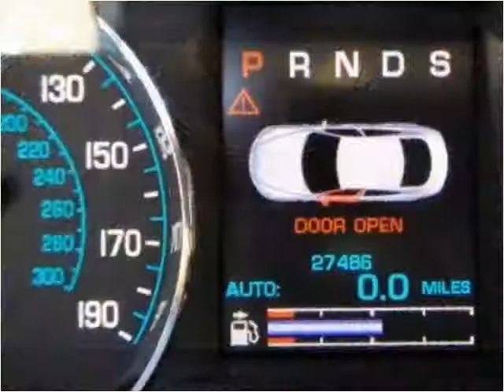2014 Jaguar XF-Series Used Cars Memphis TN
This 2014 Jaguar XF-Series is available from Mt. Moriah Auto Sales.